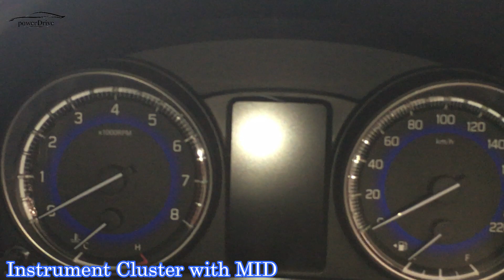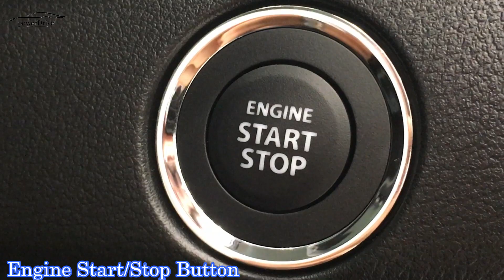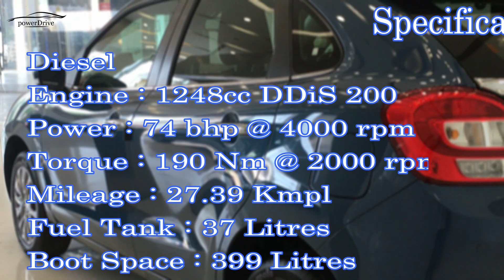Maruti Suzuki Baleno | Mileage | Features | Specs | Walkaround | PowerDrive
Latest On Maruti Baleno

An updated version of the Baleno is coming soon. Recently, an image of the Baleno facelift surfaced on the internet. Much like the Brezza, the 2019 Baleno is expected to get very mild updates. This includes a new front bumper with repositioned fog lamps. Maruti could also choose to tweak the design of the alloy wheels and the rear bumper. The interior is expected to remain the same, and so are the engine options. That said, with the update, Maruti Suzuki will add passive safety features to the Baleno in the form of seatbelt reminders and a speed alert system.